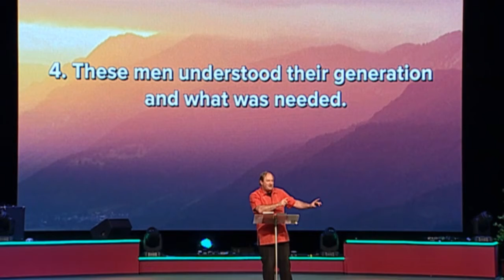"The Men Who Made David Great" by Dr. Berin Gilfillan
Speaker: Dr Berin Gilfillan
Date: 12/15/2016
Time: 7:00 PM